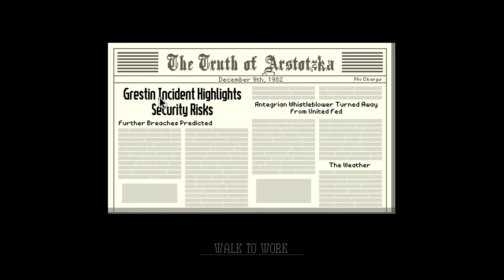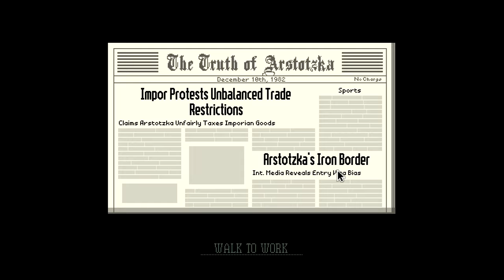Potential Contraband | Papers please w/commentary part 7